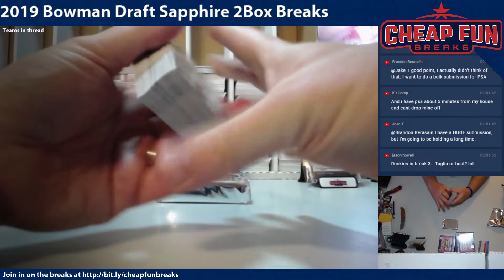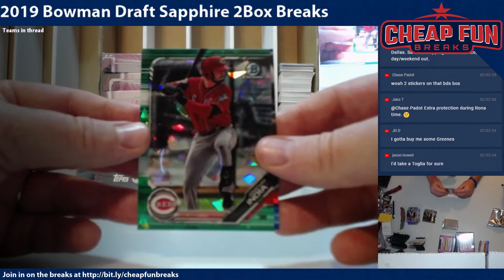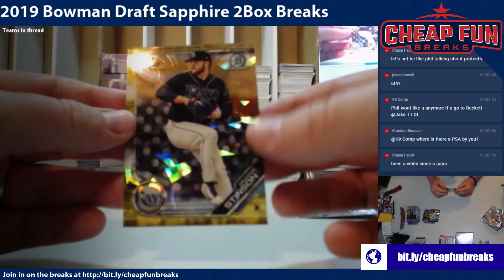2019 Bowman Draft sapphire 2box Break 2